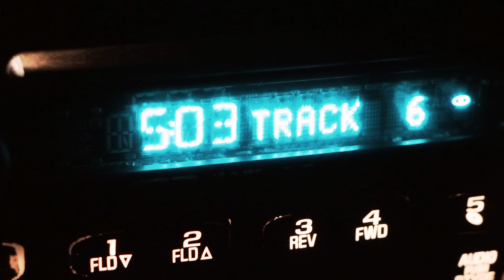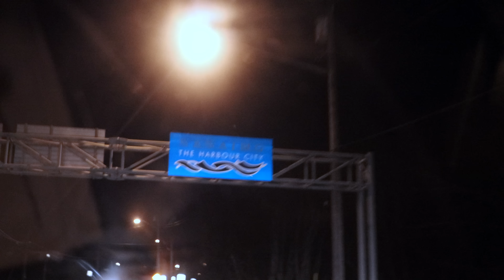MY GREATEST COMEBACK YET......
Today I attempted to complete my greatest comeback yet